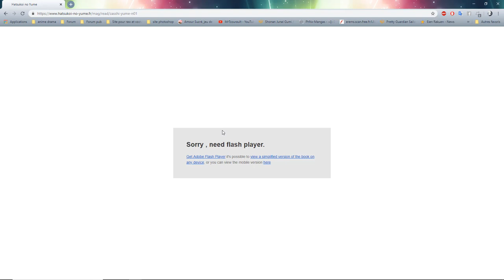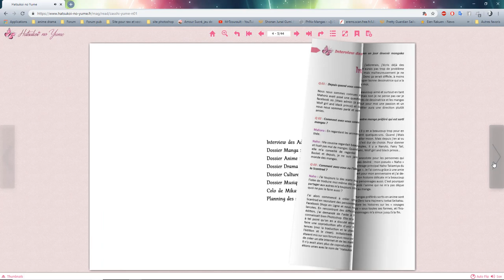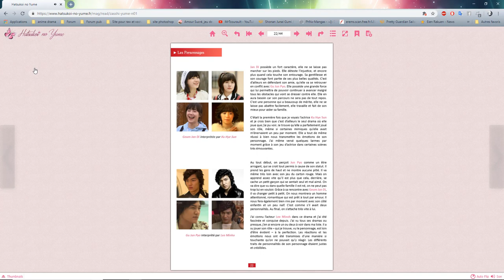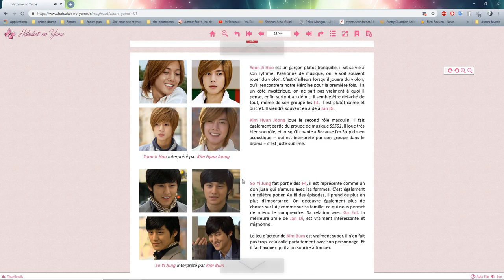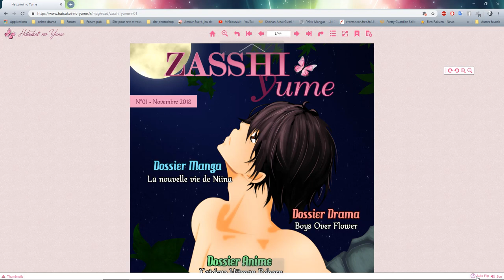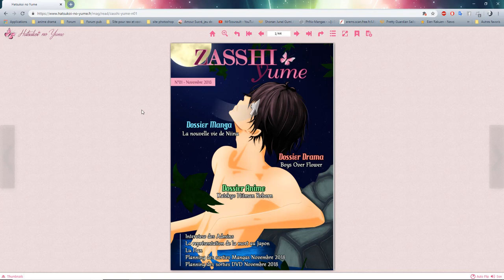Tuto pour la lecture en ligne de notre site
voici un petit tuto pour vous expliquer comment accçder et comment fonctionne notre lecture en ligne sur notre site.